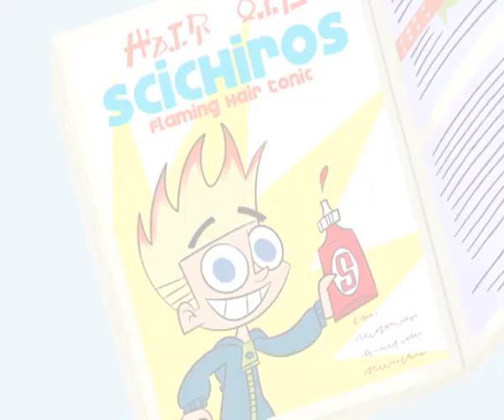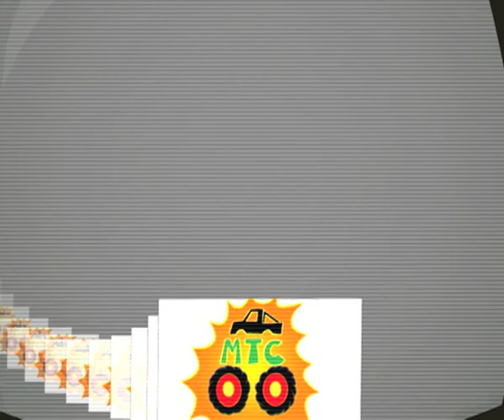Johnny Queimado // Johnny E O Ataque Do Caminhão Monstro